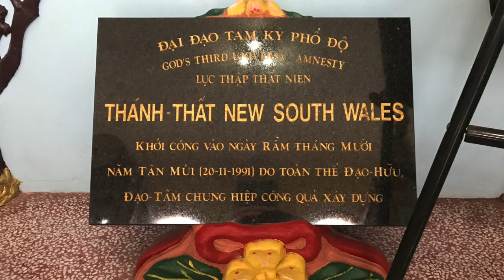VATV | Vô Cùng Thương Tiếc Hiền Thê của Ông Phạm Văn Thành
VATV | Phân Ưu

Chúng tôi Vô Cùng Thương Tiếc khi nhận được hung tin
Hiền Thê của Ông Phạm Văn Thành là
Bà Dương Thị Bích Thuỷ Nữ Phó Trị Sự Hương Đạo Cao Đài Canterbury, Tộc Đạo Sydney
vừa qui vị vào lúc 11:30 tối Ngày 25 tháng 2 năm 2020
nhằm ngày Mùng 3 tháng Hai Năm Canh Tý
Tang Lễ sẽ được cử hành vào ngày 26/2/2020 tại Thánh Thất Cao Đài New South Wales
114-118 King Georges Road, Wiley Park, NSW 2195 Thành Phố Sydney
Lễ Hoả Táng sẽ được cử hành vào lúc 11:30 Sáng thứ Bảy 29/2/2020
tại Camden Valley Way, Leppington, NSW 2179 Úc Châu

Toàn Thể các bạn Học Nông Lâm Súc Tây Ninh Khoá 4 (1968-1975) cùng các Đồng Đạo Cao Đài, Gia Đình Giáo Sư Cao Xuân Liểu, Gia Đình Huỳnh Công Nhịn, Gia Đình Phan Minh Cảnh, Gia Đình Phạm Minh Cảnh, Gia Đình Ngô Khắc Vũ, Gia Đình Trần Bá Vinh, Gia Đình Nguyễn Kim Vân, Gia Đình Võ Thiện Toàn và Gia Đình Võ Thành Nhân thành kính chia buồn cùng Gia Đình Ông  Phạm Văn Thành và Thân Mẫu của Cố Nữ Phó Trị Sự Dương Thị Bích Thuỷ.

Kính lời cầu nguyện Đức Chí Tôn, Đức Phật Mẫu cùng các Đấng Thiên Liêng rưới Hồng Ân cho cố Nữ Phó Trị Dương Thị Bích Thuỷ sớm về cõi Thiên Liêng Hàng Sóng.